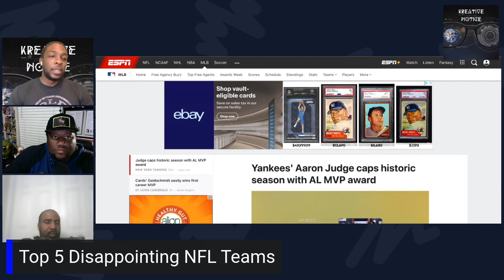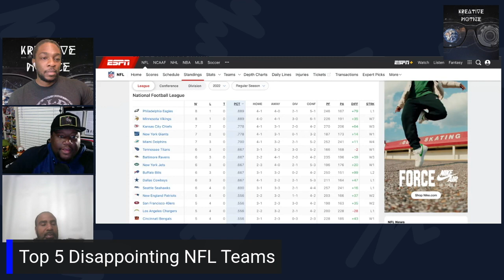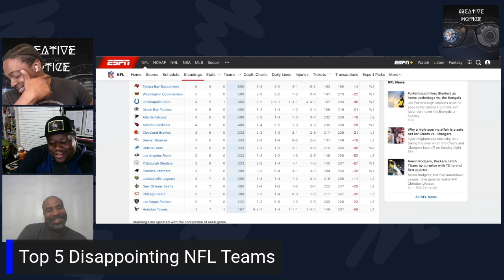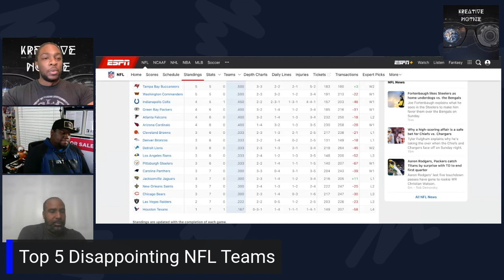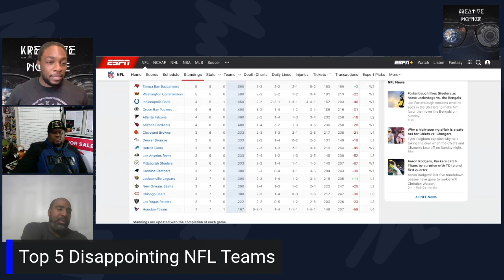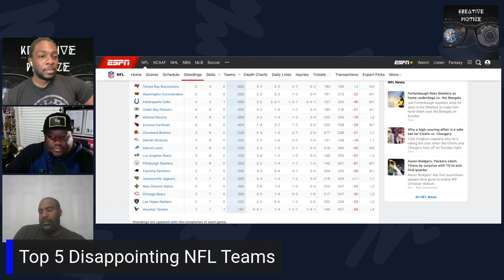Kreative NoTice | NFL Top Disappointing NFL Teams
This is a sportscast where we engage and debate hot topics. We also  cover sports politics, major news and all other headlines.

Our goal is to be the leader and trending topic of all sportscasts to come!